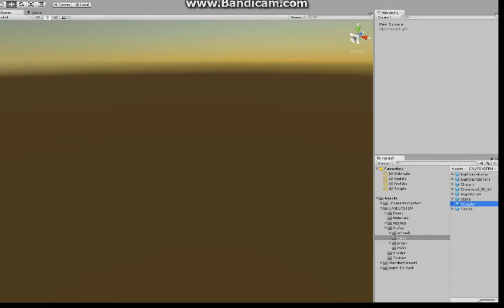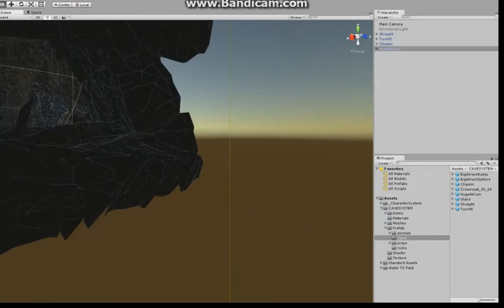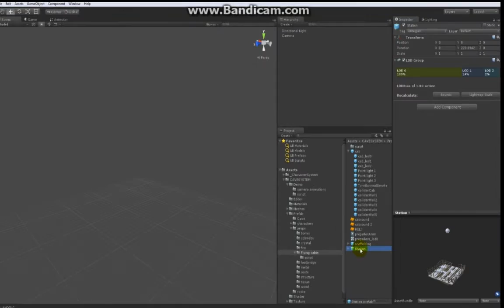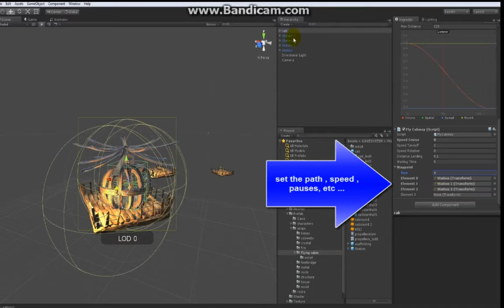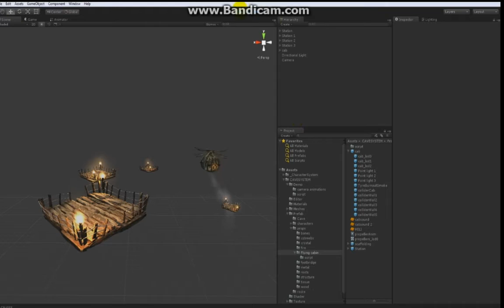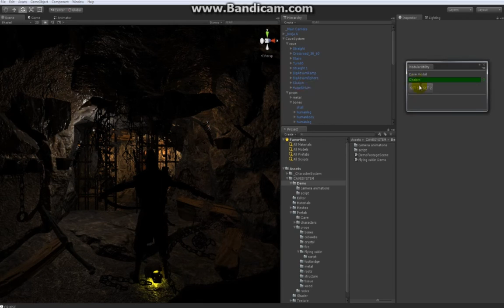Unity 3d CaveSystem Tutorial HD